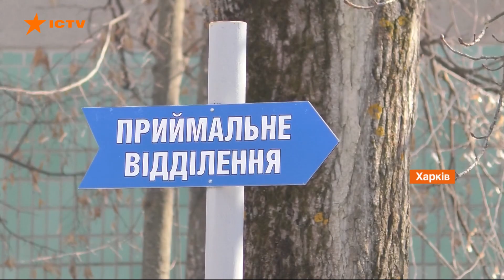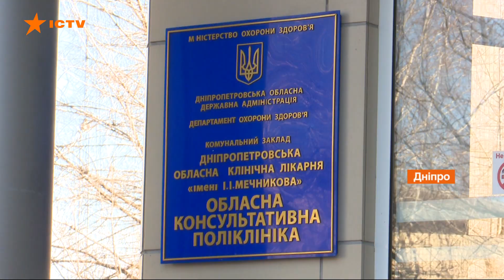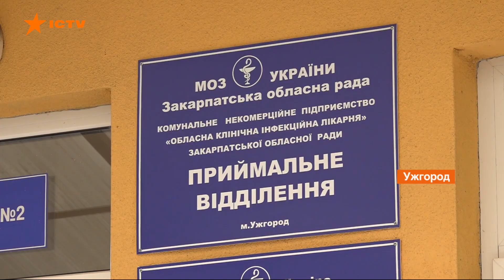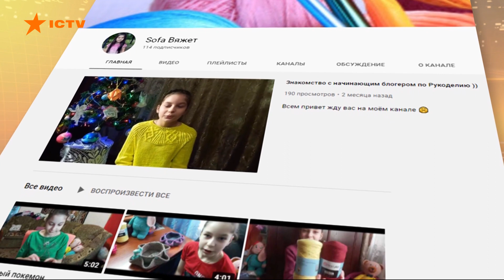Факты ICTV - Выпуск 12:45 (28.03.2021)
Факты ICTV – последние новости Украины и мира на 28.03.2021. В новом выпуске программы Факты ICTV смотрите: почти 12 тыс. новых инфицированных, более 200 смертей; больных в мире уже более 127 млн. Почти три миллиона жертв Covid. Чехия и Греция продлили карантин; последние сводки с фронта; сборная Украины готовится к матчу с Финляндией; ухудшение погоды.